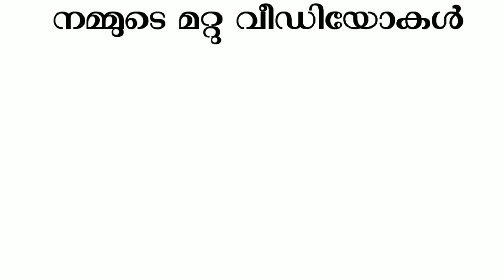induction cooker ൽ നിന്നും ഇത്ര വൈദ്യുതി പുറത്ത് പോവുന്നുണ്ടോ ?| induction Cooker experiment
induction Cooker experiment video
A educational electric video